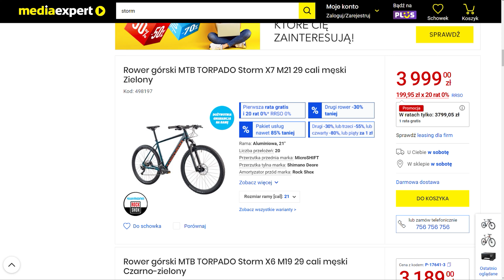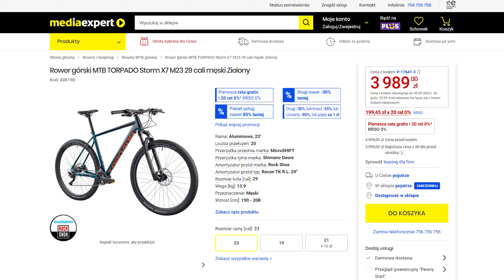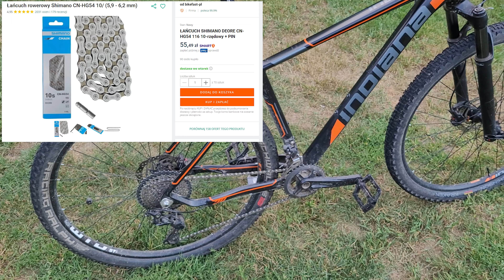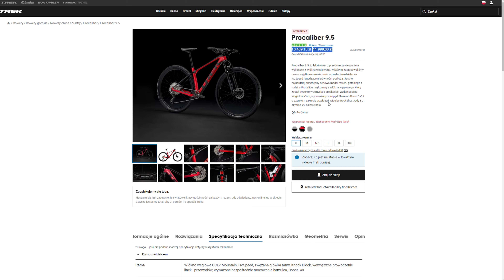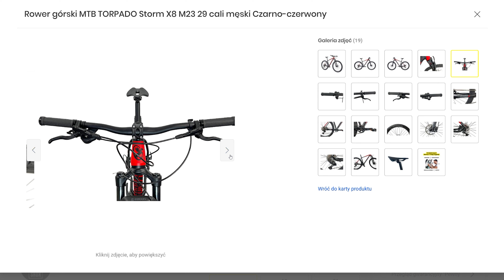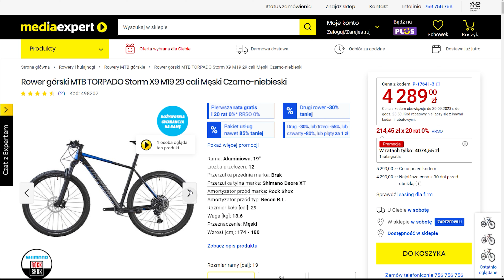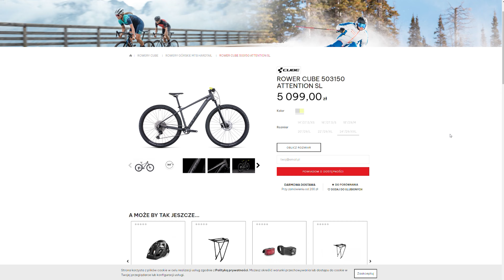Indiana Torpado Storm X7 - Uniwersalny rower z Media Expert z napędem 2x10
Prezentacja Indiany lub Torpado Storm X7, rower z Media Expert ze sztywnymi osiami, napędem 2x10 deore i powietrznym amortyzatorem Rockshock Recon.

Nowy kosztuje w okolicy 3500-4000, używany od około 2500 zł. Podpowiadam czy warto go kupić i dla kogo będzie to dobry rower.

Spis treści:
0:00 Wstęp,
0:27 Cena X7,
1:15 Specyfikacja techniczna,
1:42 Geometria i standard boost,
2:38 Amortyzator i napęd,
3:55 Hamulce,
4:30 Koła i opony,
5:30 Inny osprzęt,
6:22 Wrażenia z jazdy,
8:00 Minusy,
8:45 Podobne rowery z Media Expert,
9:45 Konkurencja,
10:45 Następca X7 i dalsze losy roweru,
11:35 Zakończenie